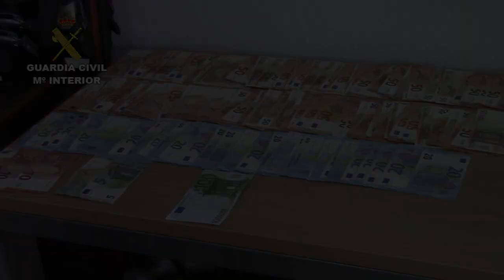Operación Pepión Racados. Operaciones de la Guardia Civil. Nacional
La Guardia Civil, en el marco de la Operación Pepión_Racados, ha desarticulado una organización criminal, dedicada al robo en el interior de camiones mediante el método denominado “loneros”.

Hay 11 personas detenidas y otra más investigada acusadas de, al menos, 37 robos de mercancías en el interior de camiones de gran tonelaje, en su ruta de paso por las carreteras A-2 y AP-2 en las provincias de Huesca, Zaragoza y Lleida, aprovechando sus paradas en las distintas áreas de servicio.

Las investigaciones se iniciaron el pasado mes de febrero tras haberse detectado varios robos en el interior de camiones, con el mismo modus operandi, mientras se encontraban estacionados. Los investigadores determinaron que todos los miembros de esta organización residían en la provincia de Barcelona y que, tras cometer los robos, depositaban la mercancía en una nave de un polígono industrial de la localidad de Rubí, para su posterior venta. Otras veces llevaban una parte de la mercancía a sus domicilios junto con las herramientas utilizadas.

Para cometer los robos utilizaban turismos de su propiedad y para cargar la mercancía sustraían furgones comerciales a los que cambiaban las matrículas por otras de un vehículo similar, para no ser detectados y pasar desapercibidos en los distintos controles de peaje de las autopistas. Para ello, disponían de un taller con las herramientas necesarias para la fabricación y colocación de la matrículas.

Método denominado “loneros”

Los ahora detenidos salían desde Barcelona por la carretera A-2 y AP-2 (peaje de Martorell) en un turismo y el camión-furgón. Una vez localizados los camiones estacionados en áreas de servicio, áreas de descanso, gasolineras y polígonos próximos a las citadas carreteras, rajaban las lonas o apertura de los remolques para comprobar la carga que transportaban y efectuaban el robo de forma rápida, cargando la mercancía en el camión-furgoneta o incluso en el turismo.

Se han realizado varios registros en localidades de la provincia de Barcelona en los que se han intervenido, entre otros efectos, 25 teléfonos móviles,   televisores de alta gama, pequeño electrodoméstico,  diversa cantidad de perfumes, gafas de sol, calzado, ropa y complementos de distintas marcas y productos cosméticos y de higiene personal. También ha sido requisado el material empleado para la comisión de los robos como herramientas, un matriz troquelador, una prensa manual del fabricante de matriculas europeas, cuatro vehículos y más de 9.000 euros en metálico.

Los supuestos autores de los hechos son 11 varones de entre 20 y 42 años, vecinos de las localidades de Barcelona, Tarrasa y Santa Coloma de Gramanet. Se les imputan los delitos de pertenencia a organización criminal, robo con fuerza en las cosas y falsificación documental.

En el operativo ha participado personal de la UOPJ de Huesca, Zaragoza y Barcelona, agentes de los GRS de Madrid, Sevilla y Pontevedra y el GIAT del Subsector de la Guardia Civil de Huesca.

Las diligencias instruidas han sido remitidas al Juzgado de Instrucción número uno de Fraga (Huesca) y los detenidos han sido entregados en los Juzgados de Barcelona, Terrasa, Santa Coloma de Gramanet y Badalona. Se ha decretado prisión para cuatro de ellos y el resto han sido puestos en libertad con cargos.